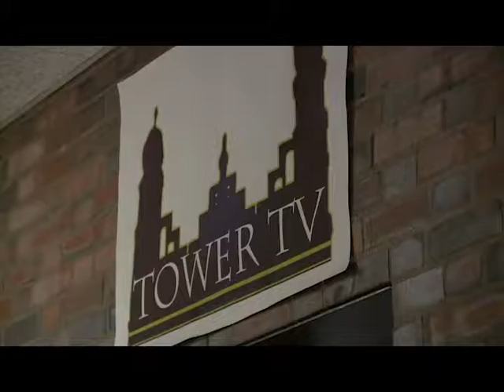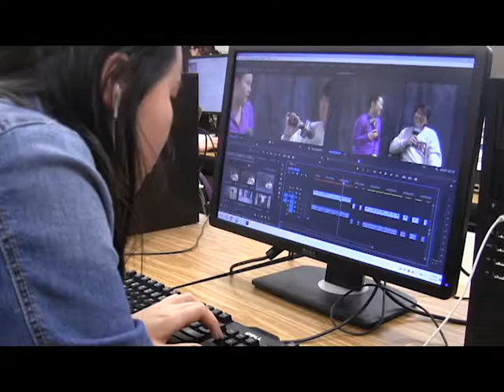Video Production at East High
See the Video Production classes and studio at East High and hear from a teacher and several students about what you can expect in classes like:
Intro. Video
Advanced Video/ Tower TV

Ms. van Buren also teaches Graphic Design, Web Design, and the Yearbook. She also teaches Bits & Bytes, where students learn just a little bit about video, audio, web and graphic design in one semester.